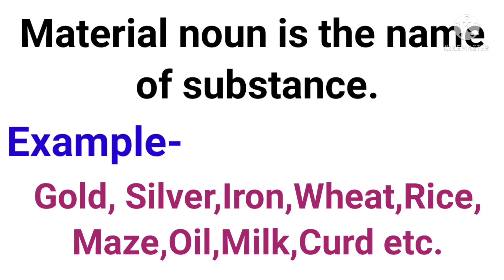Material noun,Definition material noun.